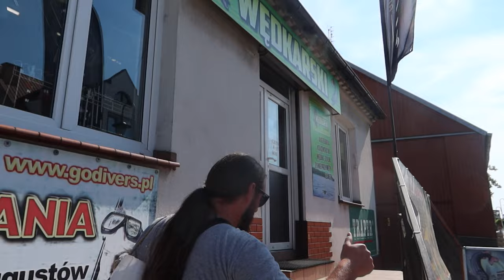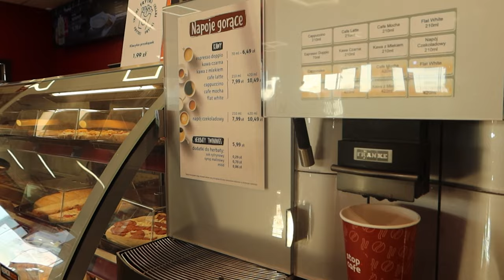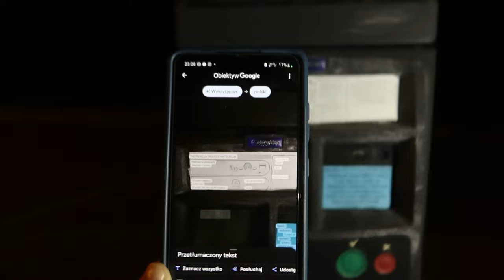SPANIE W SAMOCHODZIE OSOBOWYM *na dziko, park4night, nasz minicamper* I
Zobacz, jak wygląda spanie w aucie osobowym na dziko! Jak się przygotować, jak znaleźć darmowy nocleg, jak przerobić samochód na minicampera, czego unikać? Vlogujemy codziennie! Nie zapomnij o kciuku w górę!

95-035 Ozorków